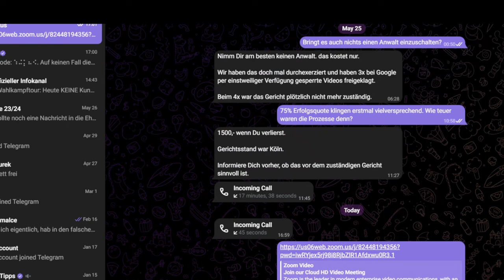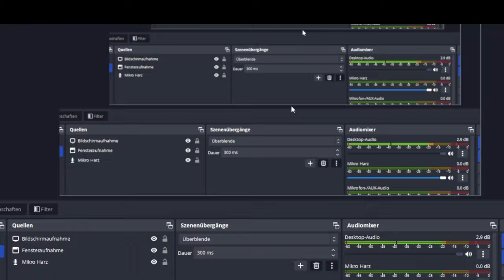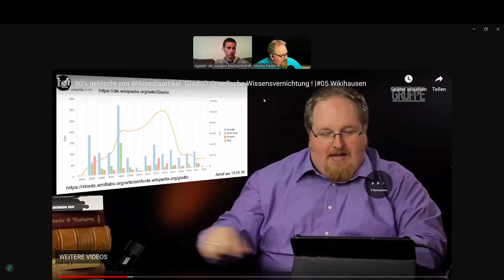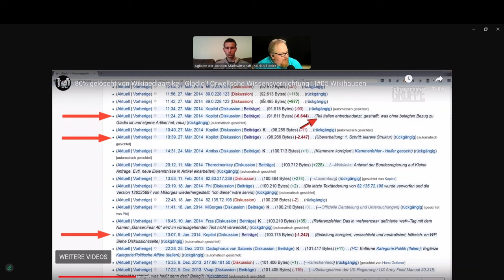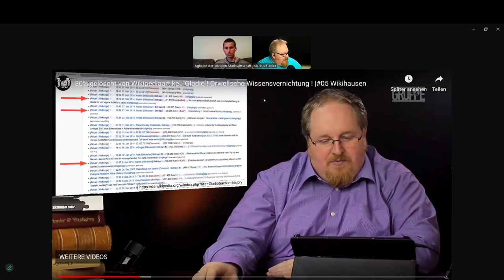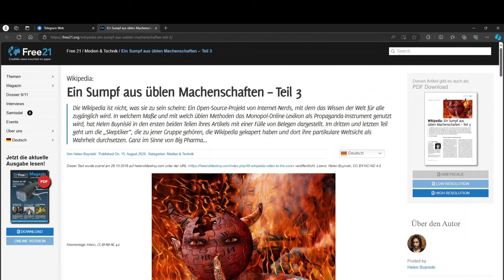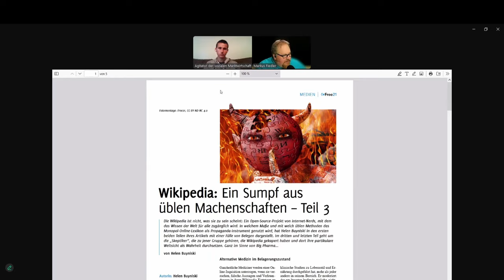Wikipedia ist kein Lexikon! Interview mit Markus Fiedler von Geschichten aus @wikihausen (Teil 2)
Wikipedia: Ein Sumpf aus üblen Machenschaften (Free 21):
Die Wikipedia ist kein Lexikon! Gespräch mit Markus Fiedler aus Wikihausen  (Teil 2)
Markus Fiedler, der zusammen mit Dirk Pohlmann über politische Einflussnahme in der Wikipedia aufklärt, ist heute hier zu Gast, um über dieses Thema zu sprechen.
Wikipedia ist kein Lexikon! | Interview mit Markus Fiedler von Geschichten aus Wikihausen

Die Wikipedia ist kein Lexikon! Gespräch mit Markus Fiedler